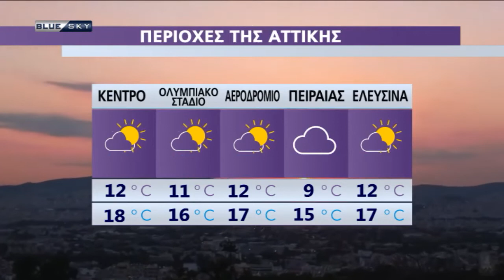Ο Καιρός της Μ.Δευτέρας | 18/04/22